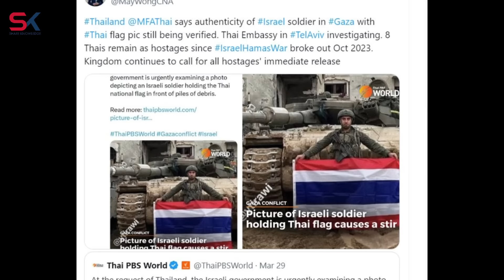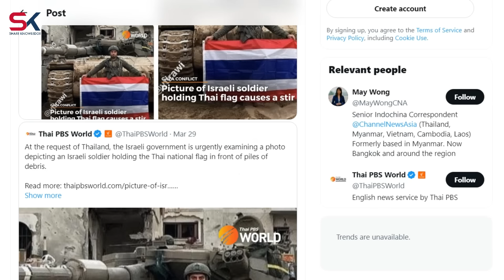ទាហានអ៊ីស្រាអែលកាន់ទង់ជាតិថៃក្នុងសង្គ្រាមនៅហ្កាស្សា, ថៃខឹងផងបារម្ភផង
សូមអរគុណ!